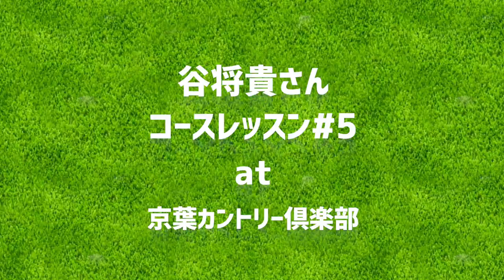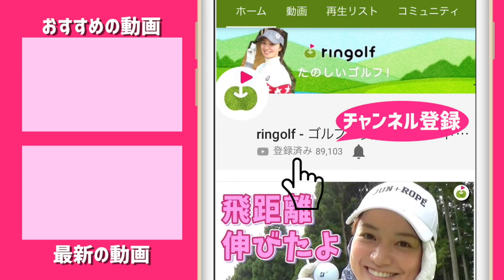80切りできるゴルフ女子をお見せしましょう。【谷将貴さんコースレッスン#5】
平均80切りを目指しているゆっこちゃんが
谷将貴コーチにコースレッスンをしてもらいました。

かなり勉強になります！！